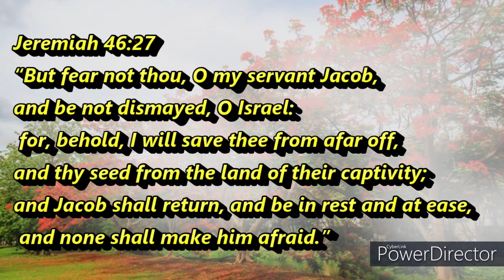Morning Watch December 11, 2020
Prayer: O come, Lord Jesus! We have waited so long! We are surrounded by sound and fury, war and iniquity. Make an end! And keep us faithful until then.